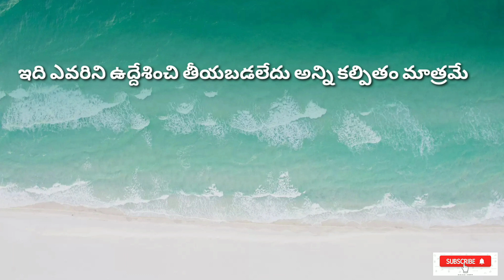9.5 ( 10th class result story) || village natural vlogs|| Karimnagar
director& story :: Rakesh

Edit & thumbnail:: Anil kumar
Camera :: Laxman
Actors::
Srinivas
Ajay
Sathish
Anil kumar